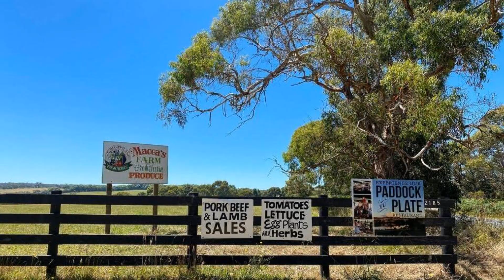Karinya Beach House, Corinella, Australia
About Property:
You're eligible for a Genius discount at Karinya Beach House! To save at this property, all you have to do is sign in.
Located in Corinella and only 20 km from Newhaven Yacht Squadron Marina, Karinya Beach House provides accommodation with mountain views, free WiFi and free private parking. The air-conditioned accommodation is 25 km from Pinnacles Lookout. The property is non-smoking and is situated 30 km from A Maze’N T...
Property Type: Hotel
Address: 1 Cutty Sark Road, 3984 Corinella, Australia
Searching For
1. Karinya Beach House - Corinella - Australia
2. Karinya Beach House - Corinella - Australia Address
3. Karinya Beach House - Corinella - Australia Rooms
4. Karinya Beach House - Corinella - Australia Amenities
5. Karinya Beach House - Corinella - Australia Offers and Deals
Audio Credit:
Track Title: Blank Slate
Artist: VYEN